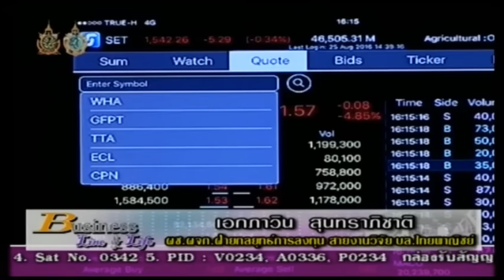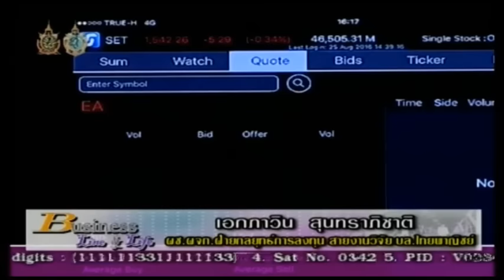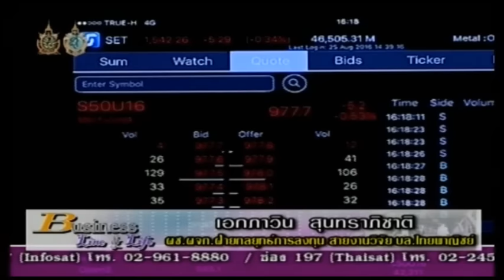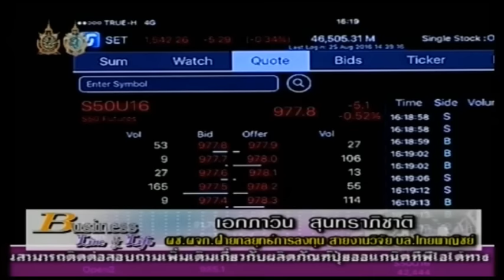เอกภาวิน สุนทราภิชาติ 25-8-59 On Business Line & Life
นักกลยุทธ์การลงทุน สายงานวิจัย บริษัท หลักทรัพย์ไทยพาณิชย์ แนะนำ MACO ECL TTA GFPT WHA MINT BLA Wiik EA